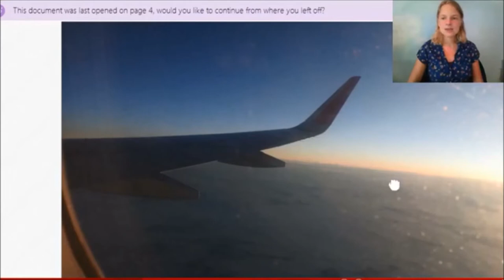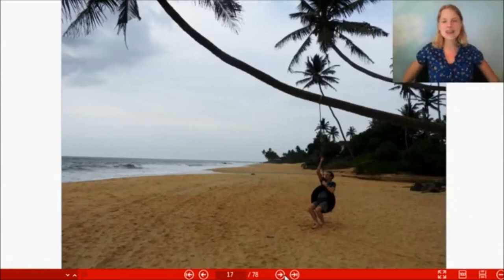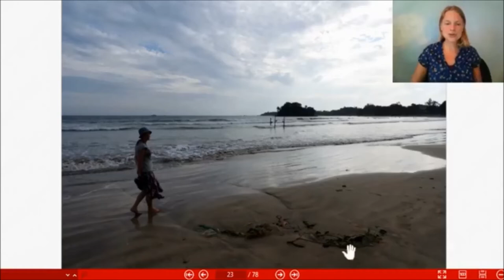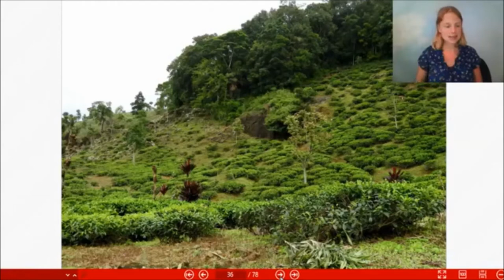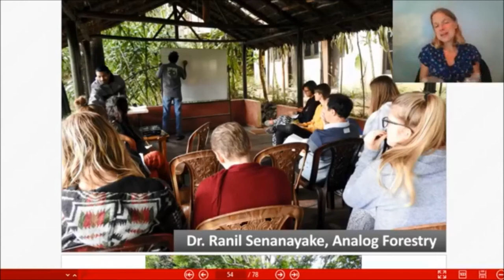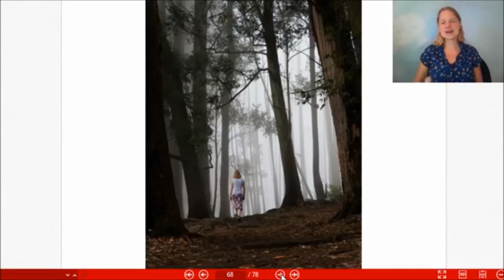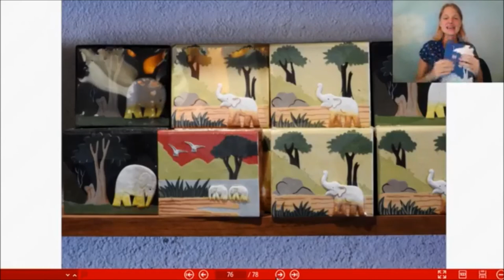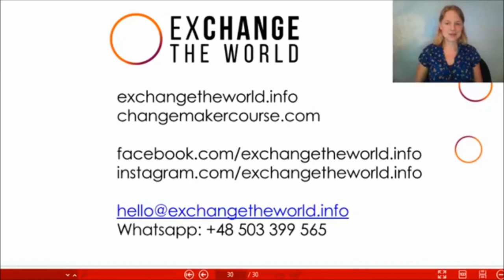Travel around the world: Sri Lanka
Welcome to our first live in English! During our presentation you will:

- get to know stories of changemakers from Sri Lanka, like the Good Market or Eco Maximus, which produces paper from... elephant poo

- find out if why and where to go in Sri Lanka

- get to know new plants which you use every day in your kitchen

- discover where our tea comes from and how it is produced

- listen about the volunteering project we contributed to during our stay in Sri Lanka

- watch photos and short videos from Sri Lanka

- have a chance to ask any question you want and get immediate answer ;)